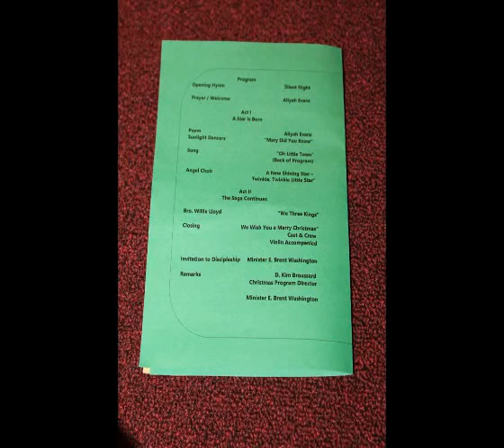NSBC Youth Christmas Play 2016 "A New Star"